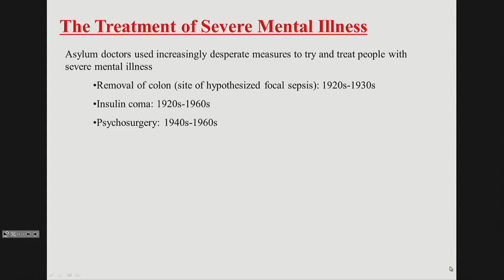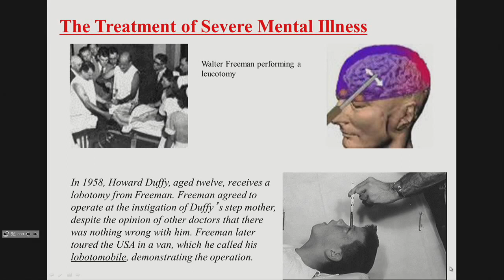Walter Freeman's Lobotomy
NOTE: In the video Howard Dully is erroneously called Howard Duffy. You can find Mr Dully's book 'My Lobotomy: A Memoir' on Amazon, and listen to "'My Lobotomy': Howard Dully's Journey" at npr.org.

A clip from a lecture about the history of mental health research and practice given by professor Richard Bentall.

Walter Freeman was an american physician who performed nearly 3500 lobotomies, up to 25 a day. Bentall explains this procedure which was a popular treatment just a few decades ago, and tells about the famous patients that ended up under Freeman's knife.